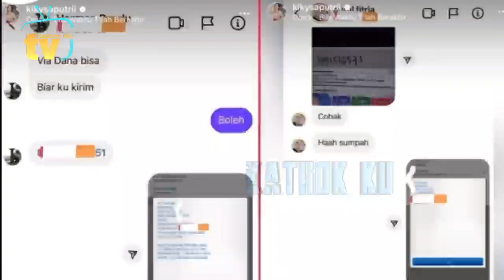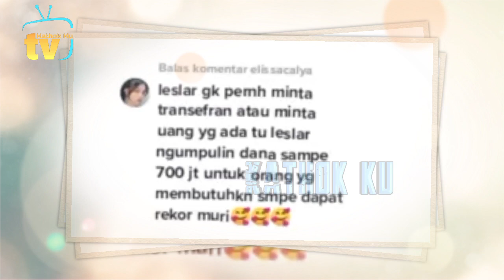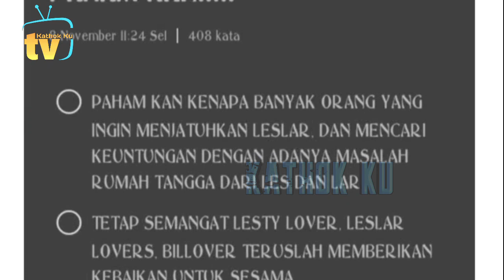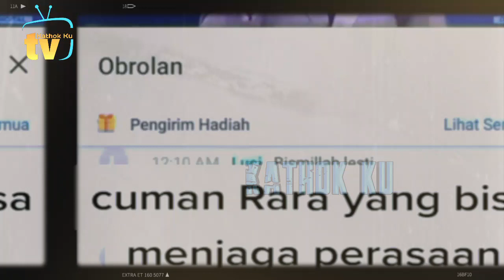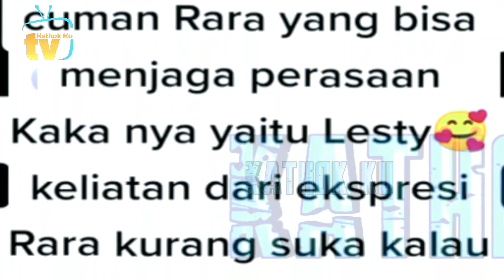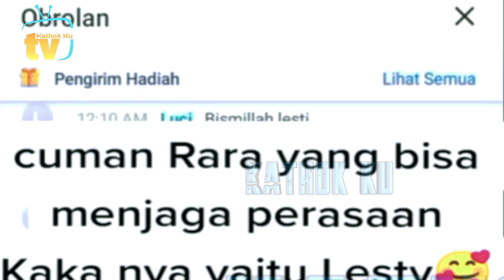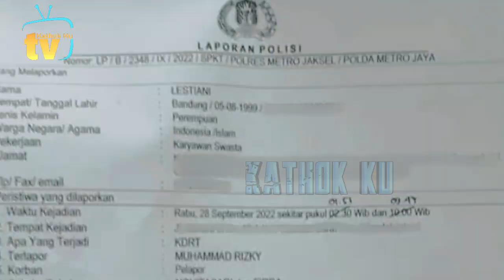PANAS❗️ Leslar Balas Kiky Saputri dg ELEGAN, Bikin Semua, MURi TAKJUB❓️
Jangan Lupa: _
Thankz!!..